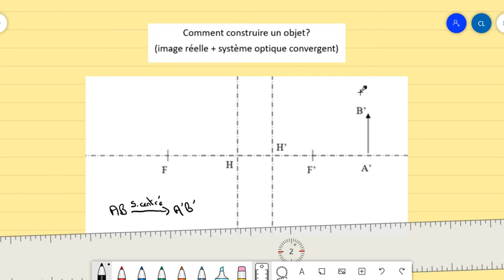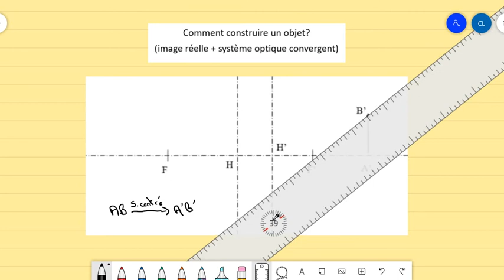5-Comment construire un objet ? (image réelle + système convergent)